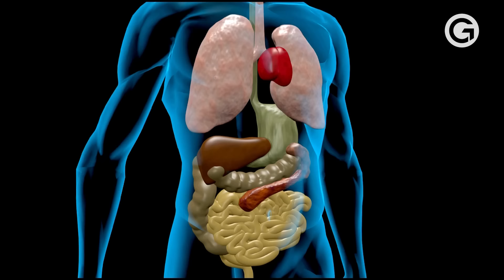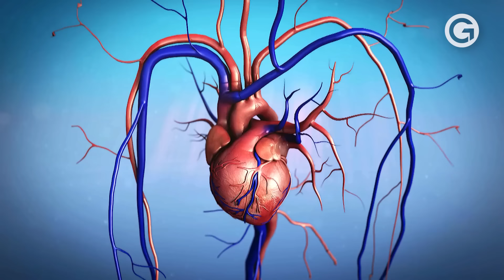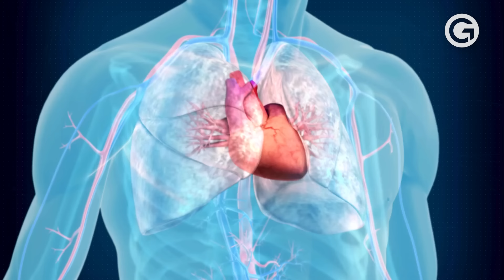WAŻNE ZMIANY W SŁUŻBIE ZDROWIA. POZNAJ NOWE ZASADY RECEPT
🔴 1 sierpnia 2024 roku wejdą w życie zmiany w receptach okresowych. Oznacza to, że lekarze będą mieli nowy obowiązek przy wystawianiu recept - muszą wprowadzić do systemu informacje o okresie stosowania i ilości leku na receptach rocznych. Jakie informacje znajdą się na recepcie?
🎤 Goniec -  to kanał informacyjno-publicystyczny. U nas zobaczysz: newsy, wywiady, sondy uliczne oraz bezkompromisowe reportaże - "Tak mieszka Zbigniew Ziobro" wyświetlono 800 tys., a materiał "Iwona Wieczorek - ujawniamy całą prawdę" ponad 900 tys. razy!
📹 Na kanale Gońca obejrzysz także serię sond ulicznych "Sonda Polska". To głos i problemy zwykłych Polaków są dla nas najważniejsze!
🌎 Wywiady z najbardziej znanymi postaciami polskiej sceny politycznej. Od Platformy Obywatelskiej, Lewicy, PiS, po Konfederację. Tylko u nas doszło do wyjątkowej debaty Antoniego Macierewicza z Krzysztofem Bosakiem. Mówimy, jak jest.